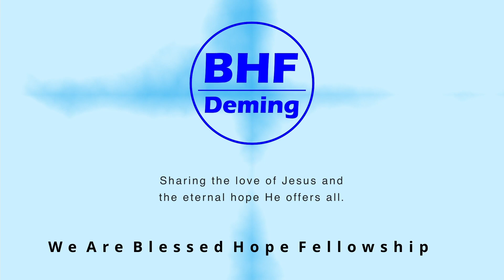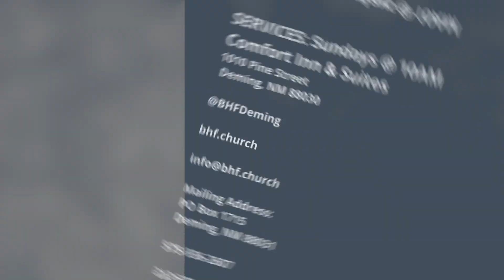Heart Check 2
In the first message called Heart Check, we learned that we can know the condition of our heart by the way we respond to very tough and challenging situations.  In this message, we see how we are to evaluate the condition of our heart based simply on our behaviors, our speech, and our attitudes and motivations.